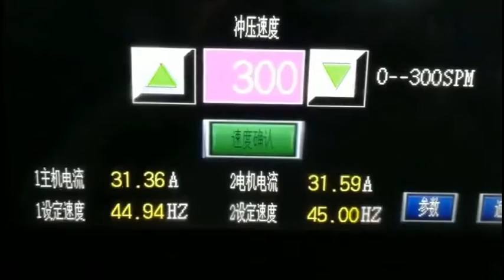Progressive Stamping Dies with Good Quality Cost-Saving Price/Electric motors lid/body deep drawn